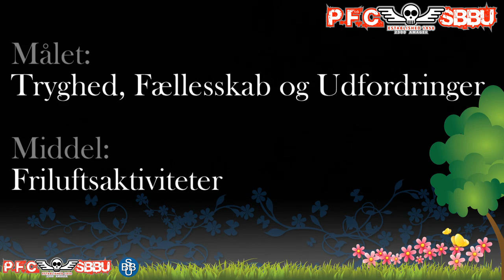FK OverlevelsesKoloni & FamilieSKovTur 2-3/6 2012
PFC - Præstevængets Fritidscenter (SBBU)
Tryghed, Fællesskab og Udfordringer
2300 København S (Amager)
Fritidshjem og Fritidsklub
Aktiviteter: Træklatring, Kano, Kajak, Svømning, BMX, Skoven, Stranden, Vinterbadning og meget mere.